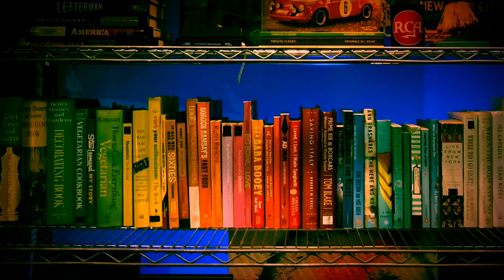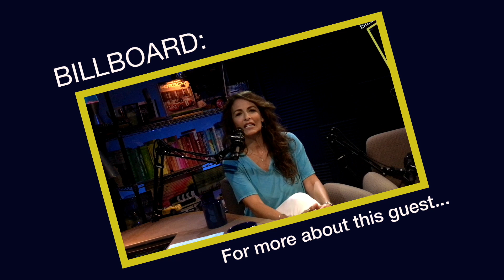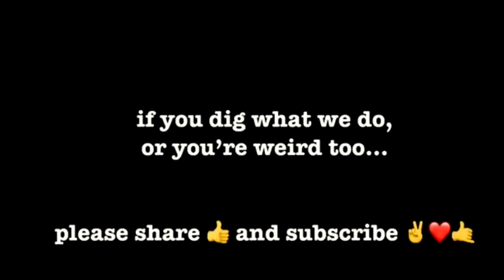LISA ALVARADO • RIP JESSI COMBS • LNP223 🎙❤️✨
TONIGHT: our guest @lisaalvaradocomedian is here to spread her comedy cheer as well as the documentary she’s directing comedythroughtragedy • BUT FIRST: a story (and video) from last week's Good Vibes Breakfast Club, it's the Kazman's birthday for a slew of ECF from West Palm Beach and we say goodbye to old friend and colleague Jessi Combs • PLUS: @mrsryan111 and the rest here in @latenightplayset pleaseenjoy 🎙❤️✨